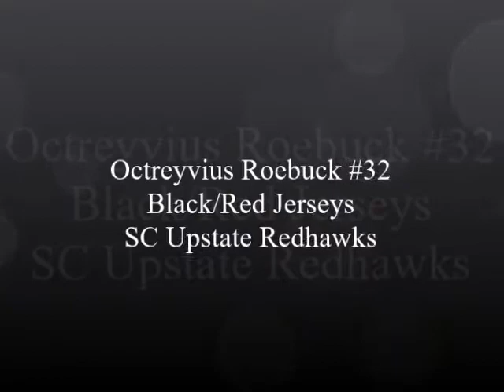Octreyvius Roebuck 32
2017 League ECBL Basketball Mix